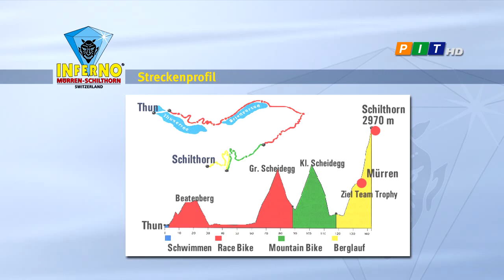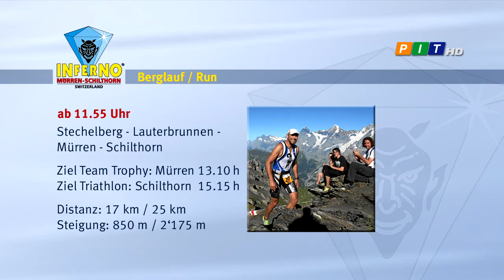Inferno Triathlon 2015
Offizieller TV-Beitrag in HD vom Inferno Triathlon 2015
Kamera/Positionen:
- René Wethli (Schwimmen, Rennvelo - Schilthorn Ziel)
- Hans Bühlmann (Rennvelo - Interlaken)
- Frank Lamezan (Biken, Laufen bis Winteregg)
- Walter A. Balmer (Berglauf - Kl. Schilthorn)
- Marcus Müller (Start - Landposition, Schilthorn - Treppe)

Schnitt: Hans Bühlmann